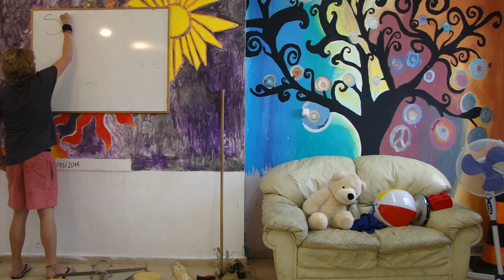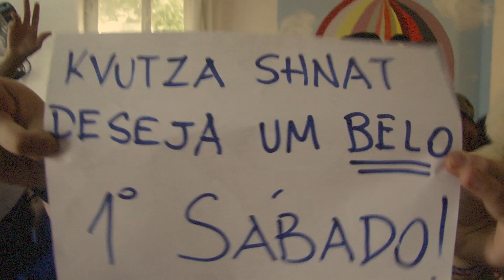Like it Like Shomer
Kvutza shnat 2014 do hashomer hatzair Rio de Janeiro manda um recado para o 1o sabado!